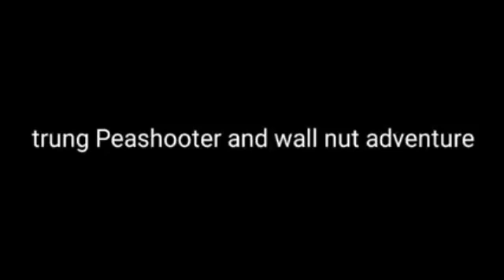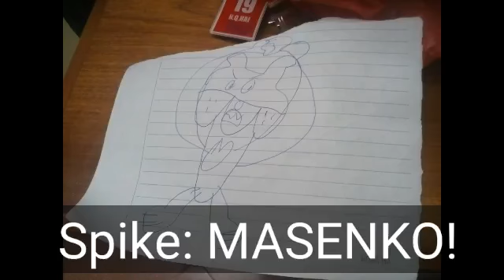trung peashooter and wall nut adventure tập 20